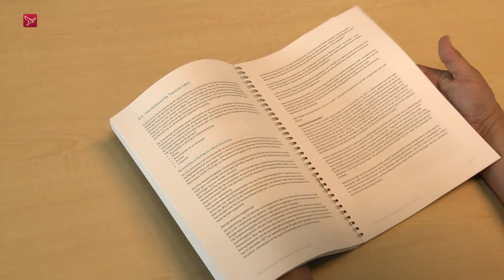PvdA en PVV willen minder extern personeel inhuren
De PvdA en de PVV in Almere willen de externe inhuur van personeel door de gemeente aan banden leggen. Volgens Jerzy Soetekouw van PvdA ligt het inhuurpercentage in Almere op 16 procent. Dat is veel meer dan de landelijke richtlijn van 10 procent. Daarnaast vindt hij het loon voor de inhuurkrachten veel te hoog.  Zo verdiende een ingehuurde directeur voor de Stafdienst Bedrijfsvoering ruim 250.000 euro per jaar. Volgens Soetekouw mag dat niet meer gebeuren.

Geen richtlijnen en geen controle
Ook de PVV is woest over de manier waarop de gemeente omgaat met inhuurkrachten. Toon van Dijk van de PVV zegt dat hij de declaraties heeft gezien en dat hij zijn ogen niet kon geloven. Zo zitten er volgens hem grote verschillen in de manier waarop de declaraties worden ingediend en ook in de wijze waarop die worden gecontroleerd. "In een aantal gevallen worden onverklaarbaar veel uren gedeclareerd. Er zijn voorbeelden van één externe kracht waarin 99 uur in twee weken is gewerkt", aldus Van Dijk. De PVV wil dat er duidelijke richtlijnen komen voor de declaraties.

Veel geld naar inhuur externen
Het is niet de eerste keer dat de inhuur van externe medewerkers ter discussie komt. In 2016 verdienden zes inhuurkrachten gezamenlijk bijna 1,3 miljoen euro. Drie van hen kregen meer dan twee ton. Eén van de ingehuurde krachten rekende destijds 150 euro per uur.

De externe inhuur wordt donderdag in de gemeenteraad besproken.